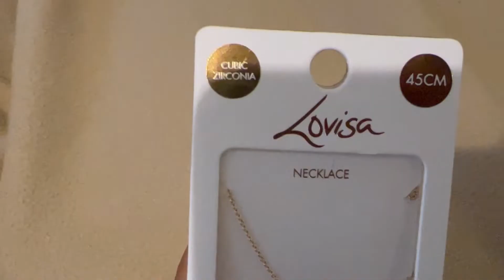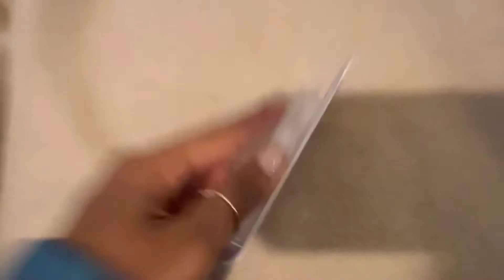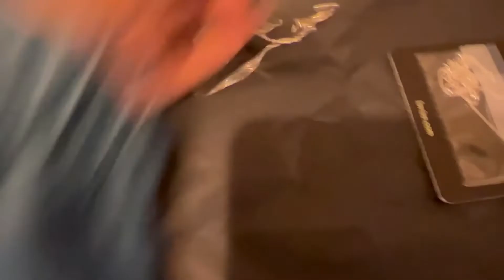Lovisa and Charlotte Russe Haul!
Spent the day out with a friend and did some shopping. I also ate some good food!

What do I use to edit my videos? Filmora

Music~~
Intro - Chapter
Outro - 5 o'clock somewhere
1st song - Flow Free
2nd and 3rd song - Silk